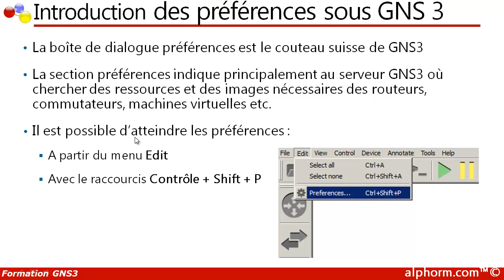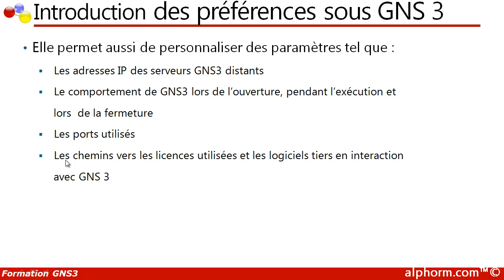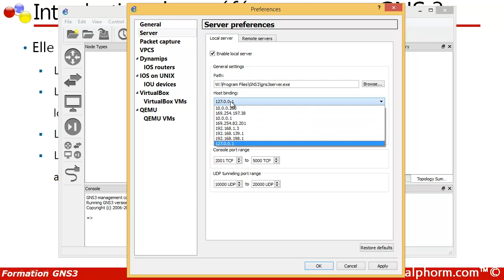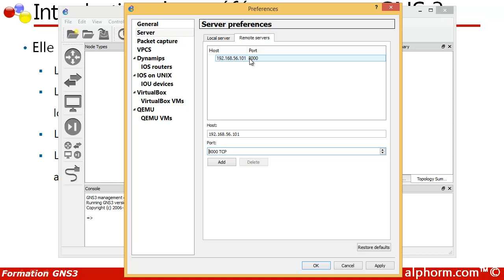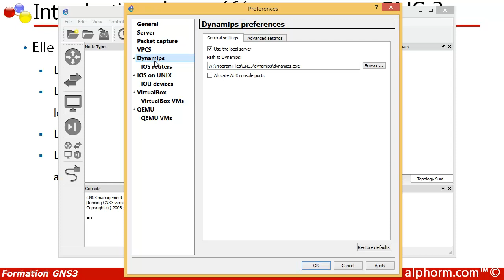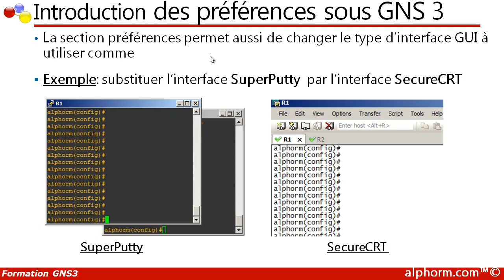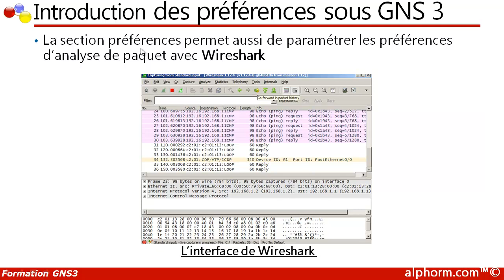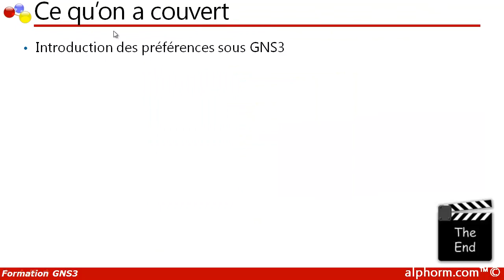4 Gérer les préférences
Objectifs :
Installer et configurer GNS3 sur Windows et Linux,
Construire une topologie complète sous GNS3,
Intégrer GNS3 avec l'environnement extérieur : VirtualBox, Vmware, Wirshark, QEMU, ENSP, Juniper, IOS,
Comprendre et implémenter des études de cas avancés : Framerelay point-to-point/multipoint/inverse arp, ATM, Juniper, Huawei, IOU, Etherchannel, VTP, Cisco ASA, VoIP et Kali,
Préparer à la certification Cisco, Huawei ou Juniper.